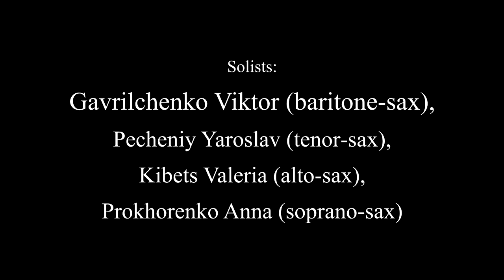Thomas Doss “Spotlights”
Wind Band of the Mikhail Glinka Academy of Music
of Dnipro (Dnipropetrovsk)
Conductor Igor Gruzin
Solists: Havrylchenko Viktor (baritone-sax), Pecheniy Yaroslav (tenor-sax), Kibets Valeria (alto-sax), Prokhorenko Anna (soprano-sax)